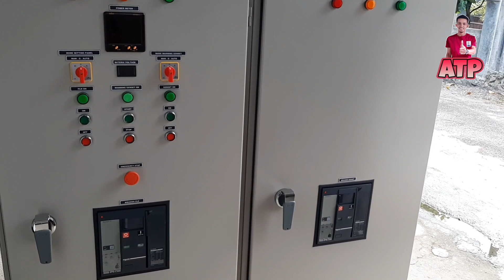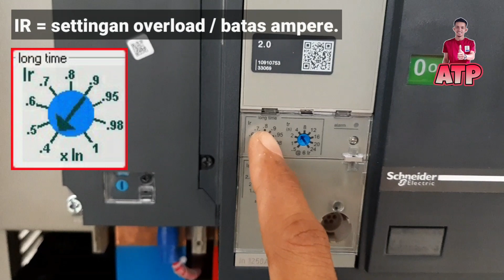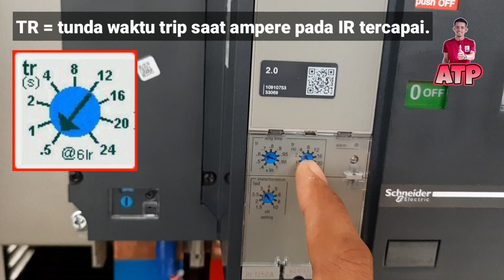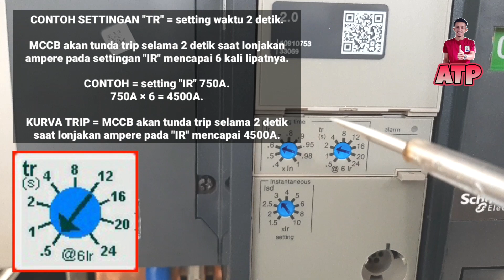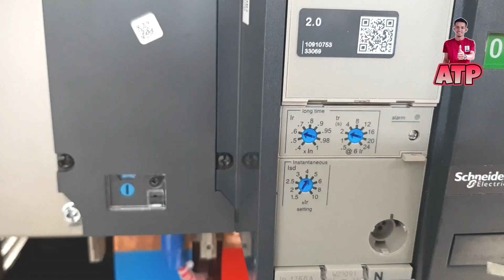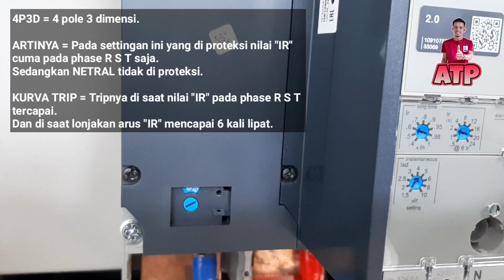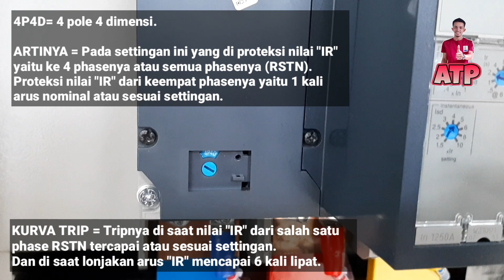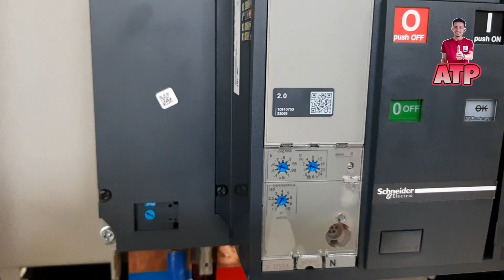🟡 😱 📢 CARA BENAR 👉 Setting Setelan NETRAL Pada MCCB 4 Pole 👉 Cara Setting Micrologic‼️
HAI SOBAT YOUTUBE SEMUA‼️

Jadi pada video ini saya akan mengulas sedikit tentang cara menyetting proteksi netral pada MCCB/ACB 4 pole.
Settingan proteksi netral ada 3:
4P3D, 3D+N/2 dan 4P4D.

Di video ini saya juga menjelaskan cara menyetting settingan yang ada pada MICROLOGIC secara detail. khususnya micrologic seri 2.
Settingan yg ada pada micrologic seri 2:
IR, TR dan ISD.

Mudah-mudahan video saya ini bermanfaat buat temen-temen semua‼️